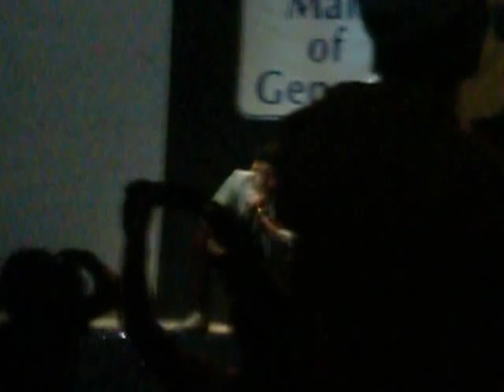Angeline Quinto & Christian Bautista - In Love with You [ KCC Mall - GenSan ]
~ so funny but simply cute :) !
galing - galing !!

~ it was thier FINAL SONG :)